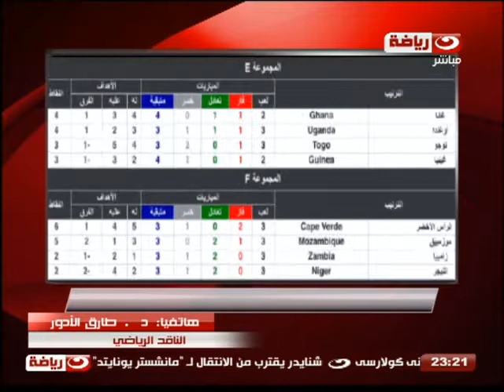شارع النهار | التعليق علي فوز المنتخب علي بتسوانا واعتبار الفوز امر طبيعي